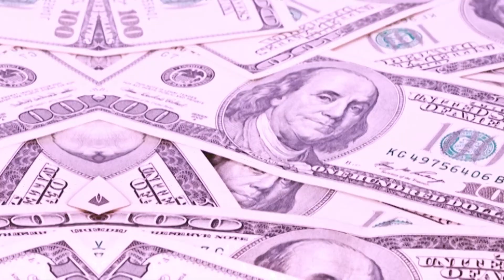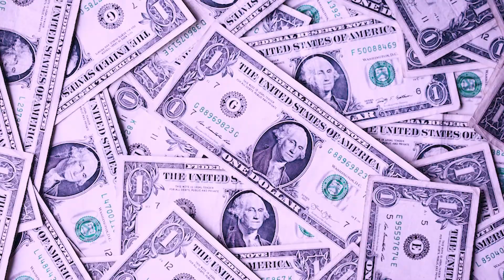Inside Beyonce's $24 Million PRIVATE Dubai Concert!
Hi there, and welcome to The Limitedless Luxury! Beyonce, also known as the "Queen B," never disappoints when she puts on a show! In fact, she recently gave a once-in-a-lifetime performance, marking her first concert in almost 5 years! Her show was part of a massive three-day launch event for Dubai's most anticipated hotel called Atlantis the Royal. So in today's video, we will be taking an exclusive look inside her $24 million private Dubai concert.